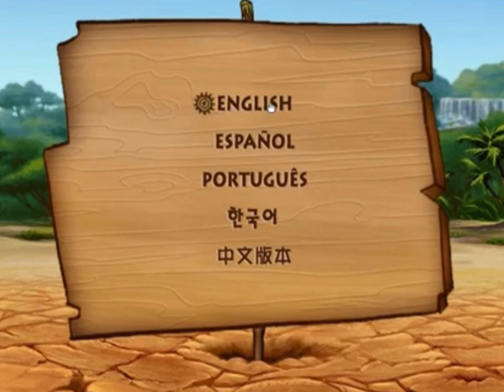The lion king 3 2004 Language menu